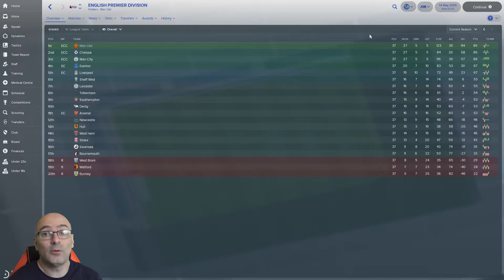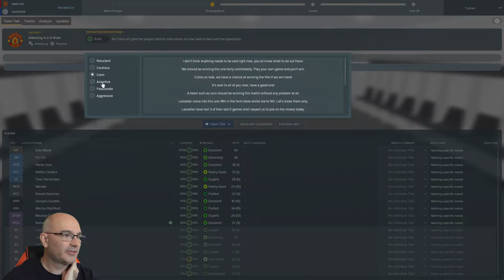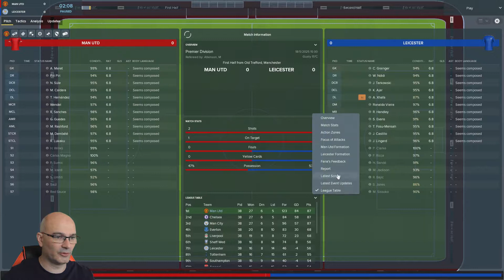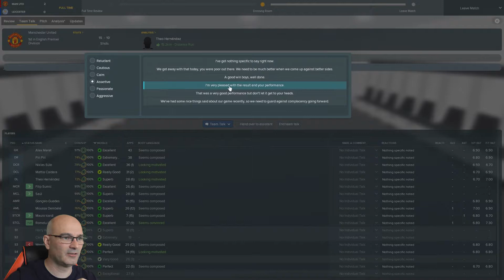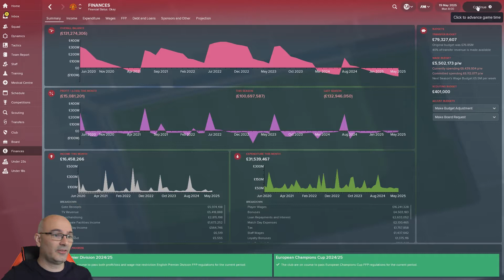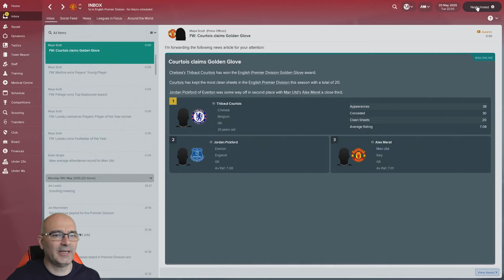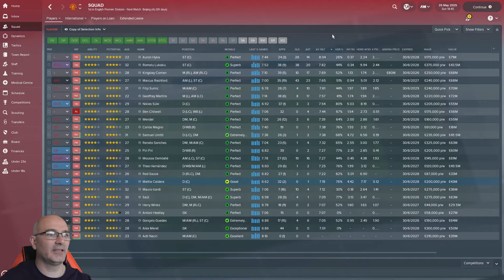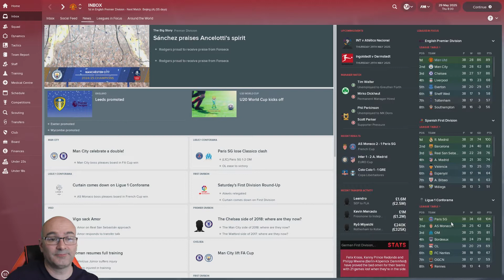FM18 | Glory Glory Man Utd | Eps 130 - 3 Way tie for the Premiership